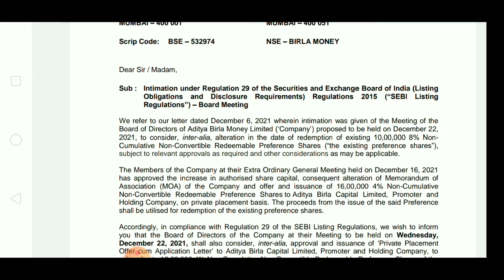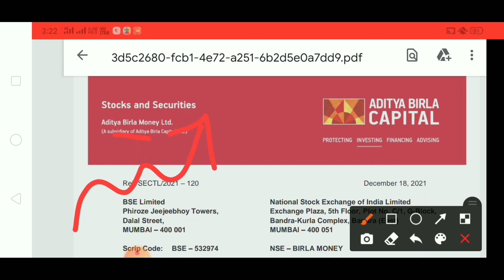AB CAPITAL SHARE LATEST NEWS, AB CAPITAL SHARE TARGET, AB CAPITAL SHARE ANALYSIS, AB CAPITAL NEWS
👉 Open Free Demat & Trading Account With UPSTOX